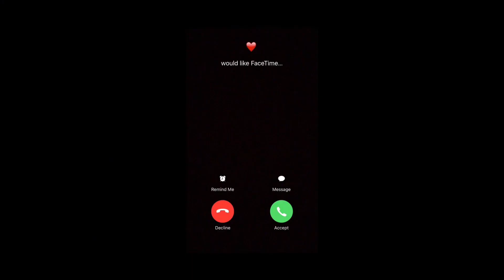Fresh n fit x 8 mile 🧢